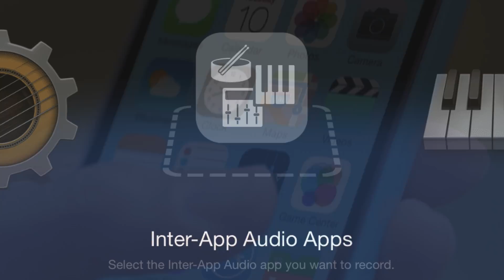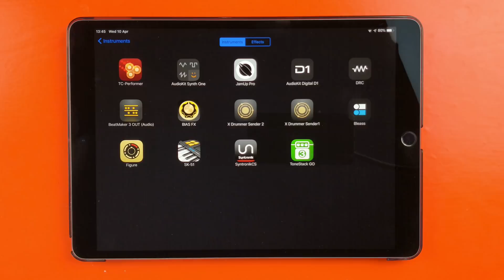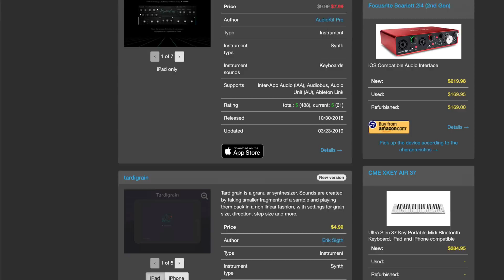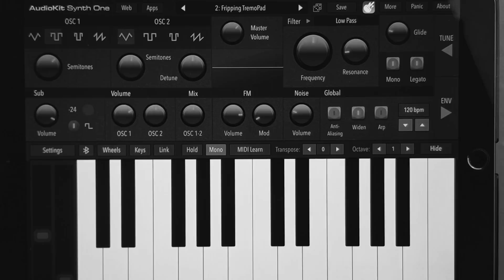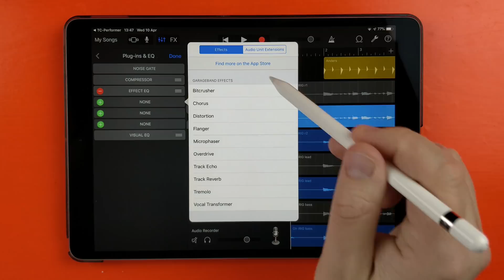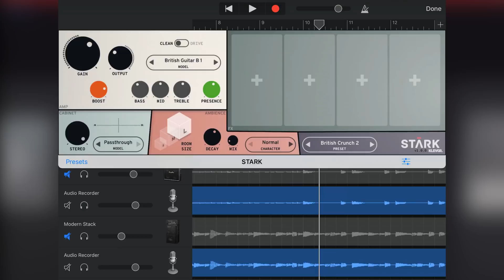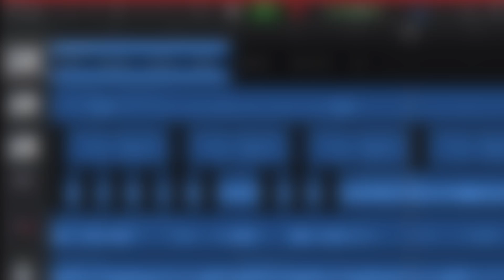GarageBand Tutorial - Inter App Audio vs AUv3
In this video I compare Audio Unit Version 3 to Inter App Audio, explain a little about each and take a look at some pros and cons of both audio connection methods.

I also show how to use both in GarageBand for iOS

If you're just getting started with GarageBand for iOS, you need to see this: